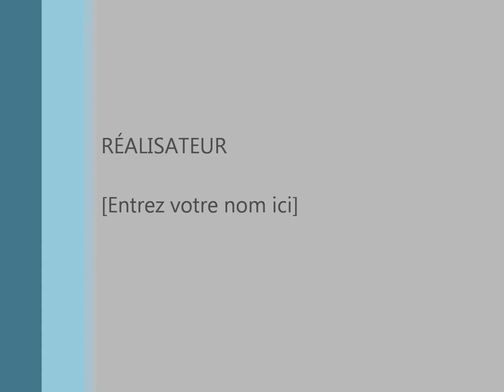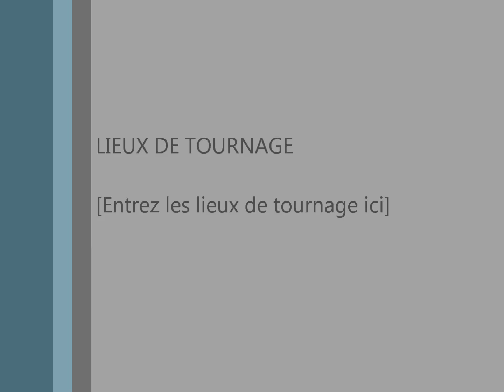feeling good cover by "les tamalou"